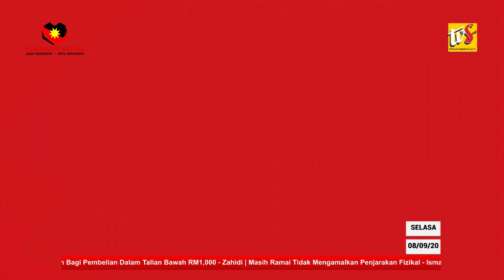BANJIR KANOWIT, SIBU: BUKAN BERPUNCA DARI BAKUN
Berita@TVS, 08 SEPT 2020 - BANJIR KANOWIT, SIBU: BUKAN BERPUNCA DARI BAKUN